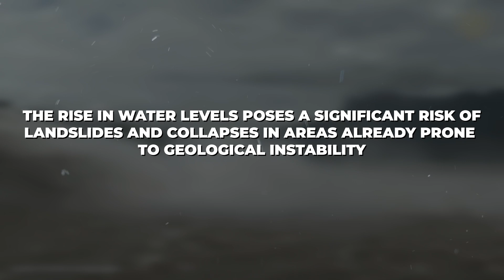28.3 Billion USD Three Gorges Dam IS DOOMED And Causes HUGE Disaster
Discover the hidden giants of the Yangtze River! Join us as we delve into the colossal yet lesser-known hydropower stations on the Jinsha River, overshadowed by the famous Three Gorges Dam. Uncover the engineering marvels, environmental challenges, and the precarious balance between power generation and ecological preservation. Explore how these massive projects impact local communities, shape the river's health, and pose unseen risks in a region brimming with natural beauty and geological complexity.